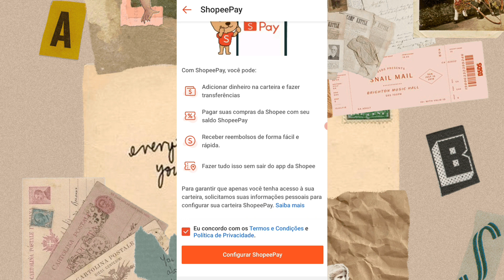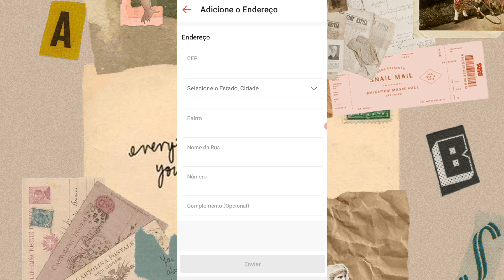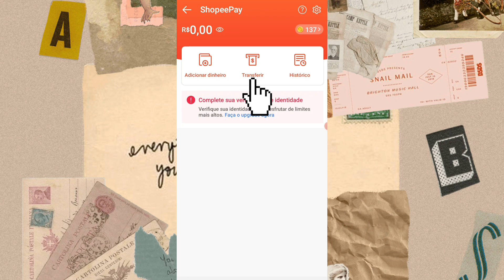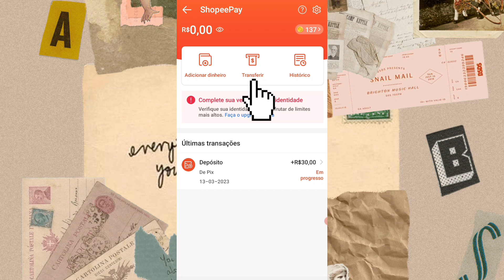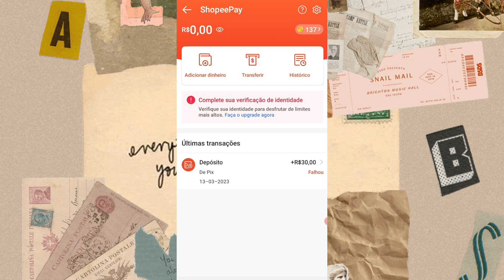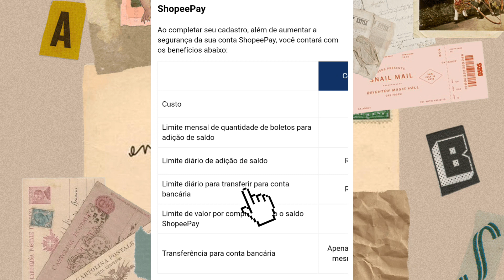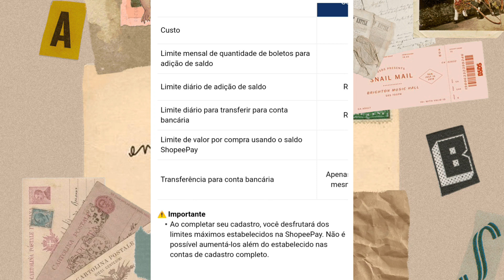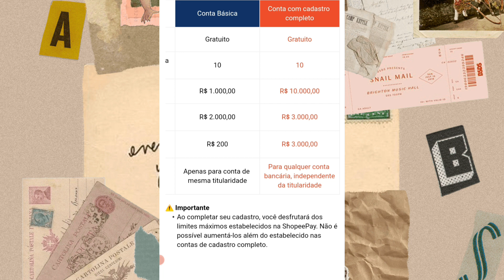Como Cadastrar e Ativar o Shopee Pay Passo a Passo no Celular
📍Nesse video vou te ensinar passo a passo como cadastrar e ativar o Shopee Pay na sua conta da Shopee pelo seu celular e ainda os benefícios de usar a nova carteira digital da Shopee !!!

📽Vídeos Relacionados da Shopee

🖤Meu Instagram ou @auroramessy_